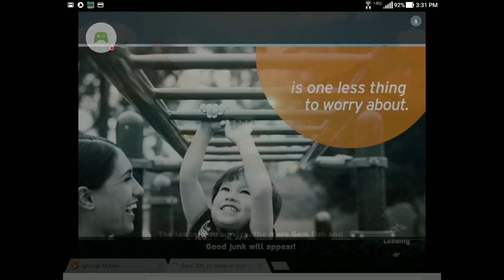Hungry shark eats two whales